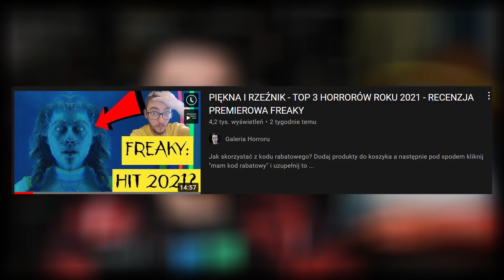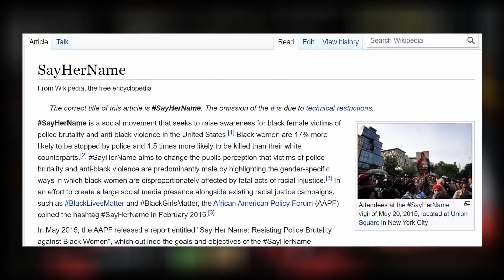CANDYMAN (2021) - HORROR ROKU! - RECENZJA PREMIEROWA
Masz pytanie?